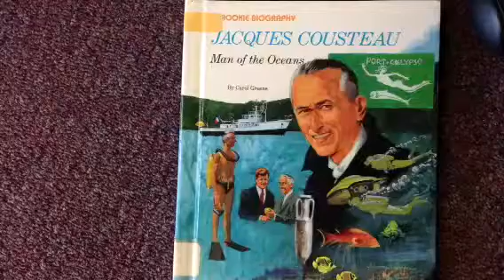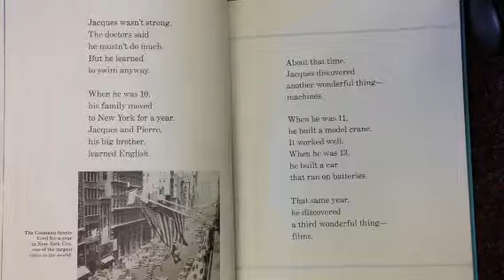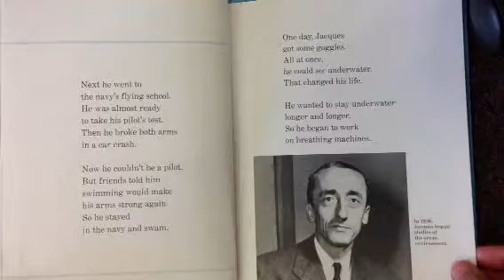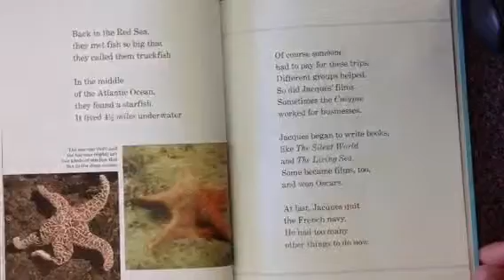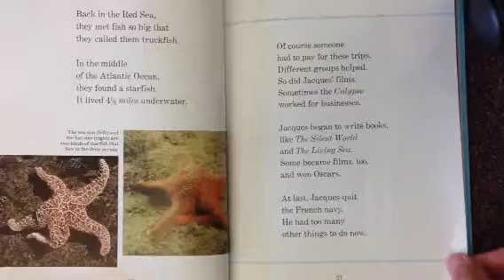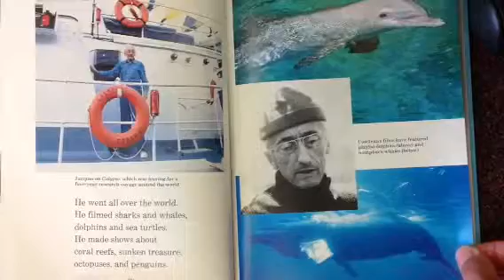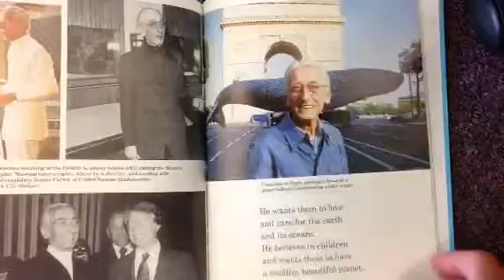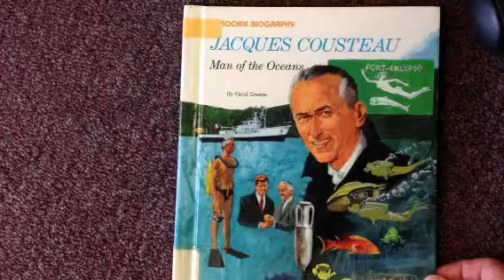Jacques Cousteau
Read aloud of the rookie biography